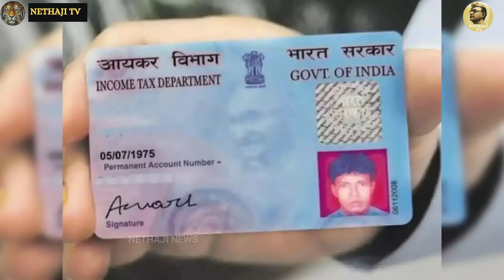விஜய்க்கு உதயநிதி ஸ்டாலின் பதிலடி !